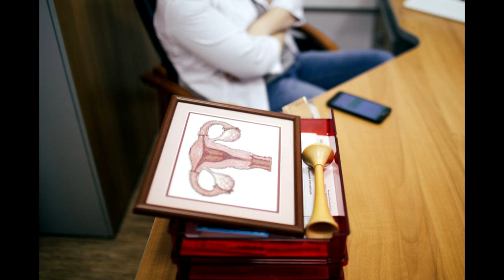🚻 Ужасы рождения в России. 🚸